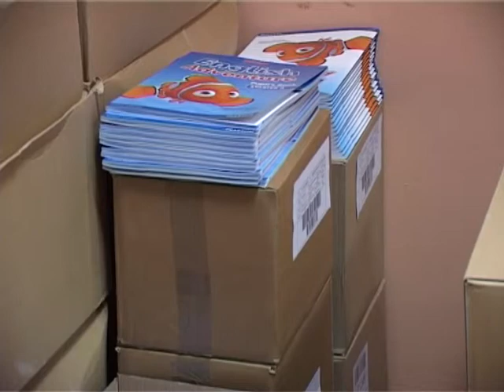Uručene besplatne knjige prvacima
Prilog Vesne Šoškić, snimatelj i montažer Adi Karađuzović